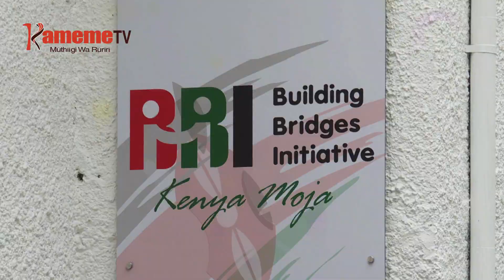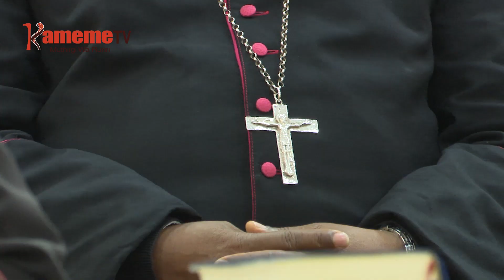Ngwataniro ya athikabu gatoreki kuuga BBI ti undu wa hi na hi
Ngwataniro ya athikabu a kanitha wa gatoreki nimagiire kiene mutaratara wa watho wa ucenjia wa gatiba kugererera BBI, makiuga mihang'o ya gutabania referendum ndingihotekeka mbere ya mwaka wa 2022 na uguo kuria thirikari ndigakorwo na riciria o riothe ria gucenjia muthenya wa githurano kinene guku bururi-ini.
Athikabu aya nimamenereirie aria othe mokiriire ruhonge rwa magoti kurumirira itua riario ria kuregana na BBI, makiuga magoti mena wiyathi wamo na maheo gitio kiria kiagiriire.